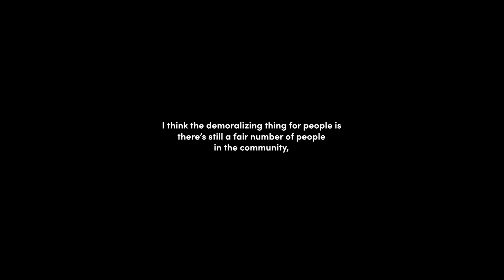MercyOne North Iowa Medical Center: COVID-19 Critical Care Unit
Dr. Doug Summerfield guides us through an inside look of COVID-19 response on the critical care unit at MercyOne North Iowa Medical Center in Mason City, Iowa.